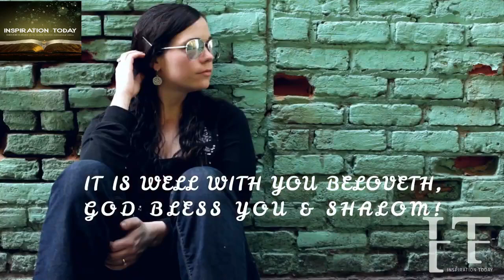JUST WHEN YOUR MOCKERS & HATERS THOUGHT IT WAS YOUR END, THEN YOU FOUND FAVOR THAT SILENCED THEM ALL